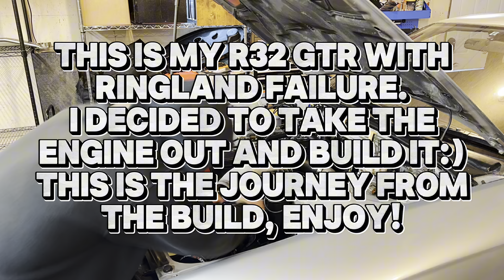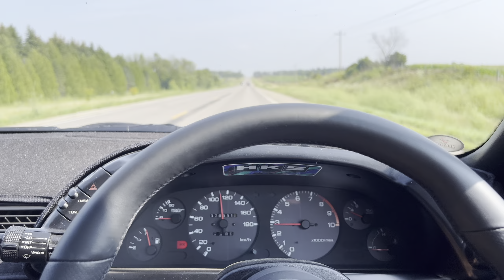Building a Nissan GTR in 10 minutes!!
This video took a year and a half to make, my Gtr had Ringland failure, and I took the motor out and fully built it, this is a simplified video of the journey, much more to come with the build!